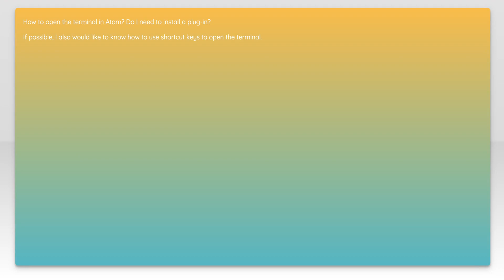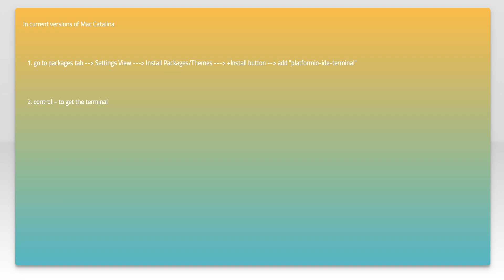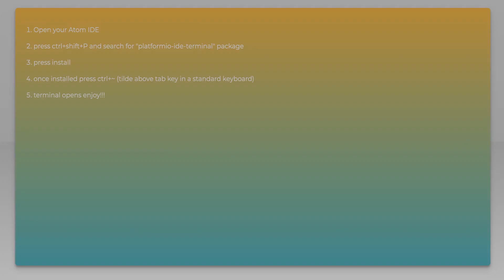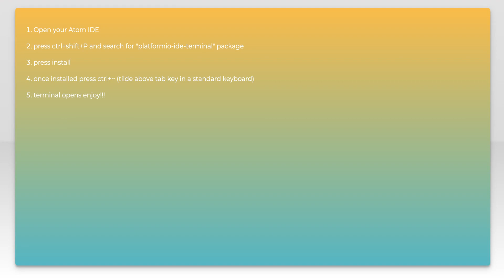How to open the terminal in Atom?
ubuntu: How to open the terminal in Atom?

Related to: ubuntu, terminal, atom-editor